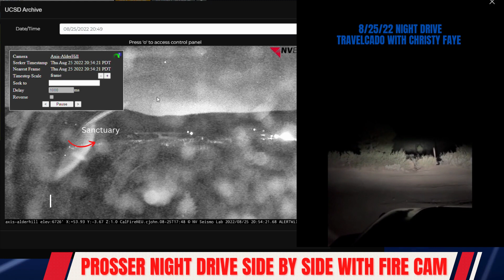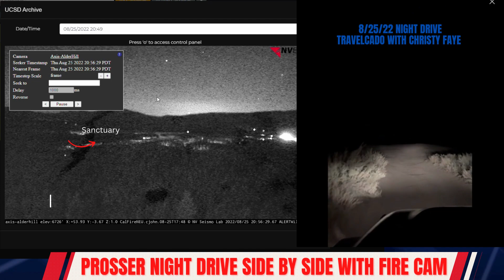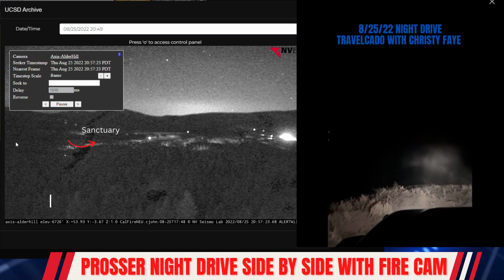Prosser night drive/side by side with fire cam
My video taken on 8/25/22 (sped up x2 to match the fire cam speed) driving from the Sanctuary at Prosser Reservoir to the area where Kiely's car was later discovered. Side by side comparison view of my drive from the ALERTCalifornia/Alder Hill fire cam.